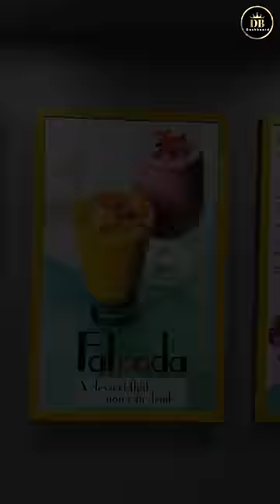Thenu Gets Her Birthday Treat From Kathir | Fuel Juice Bar | Dashboard